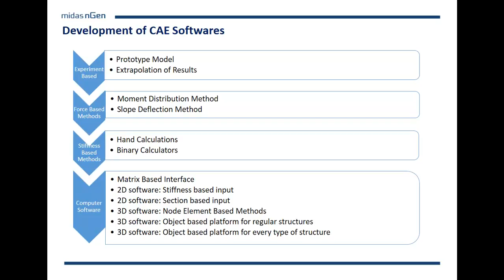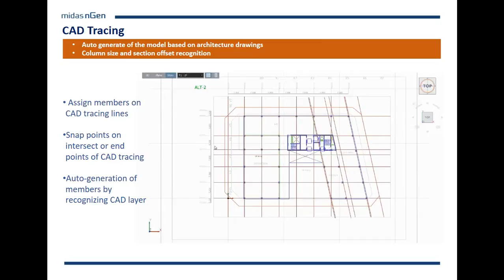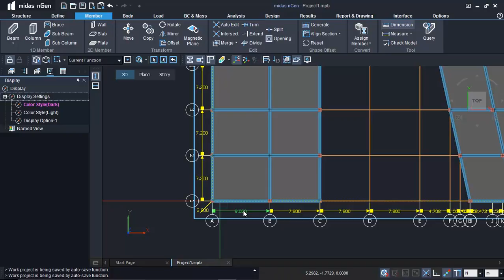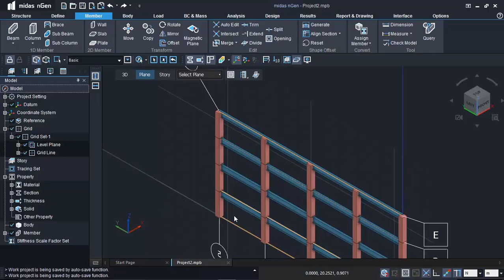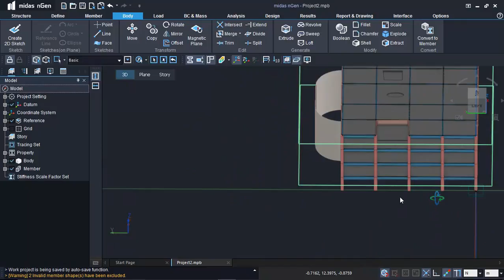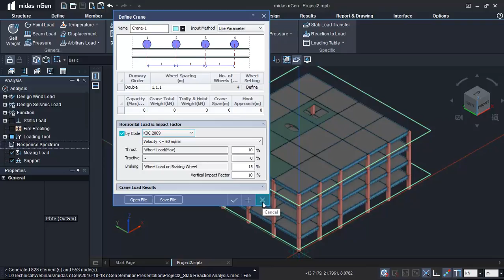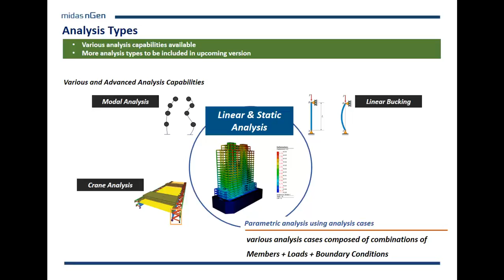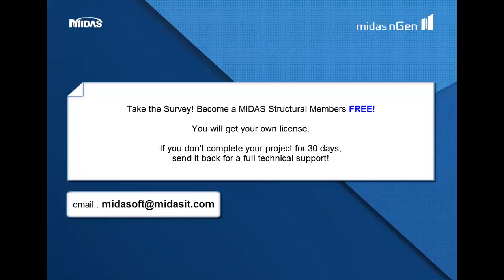nGen 1st Webinar